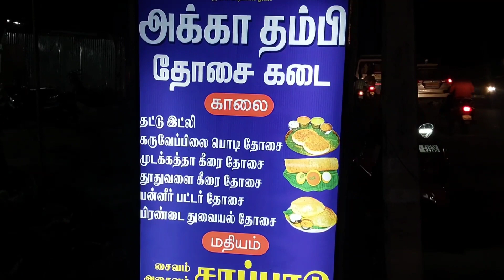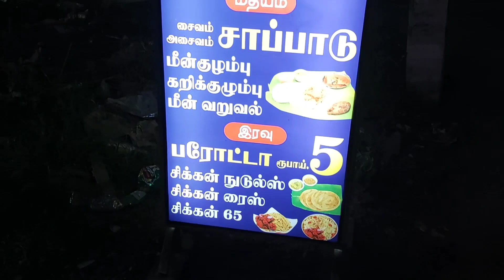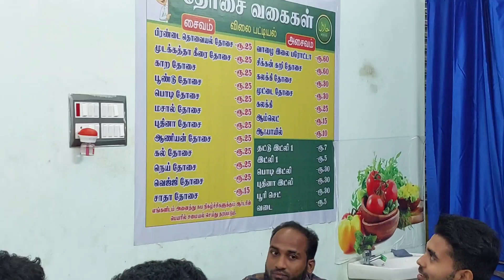அக்கா தம்பி தோசை கடை | வில்லியனூர் தட்டாஞ்சாவடியில் விதவிதமான தோசைகள் | Mrpondicherry.